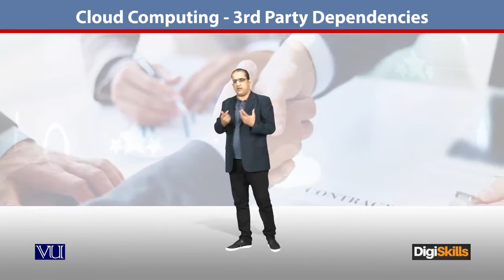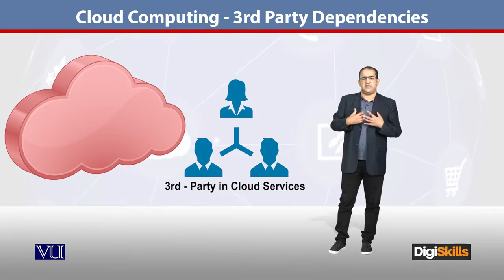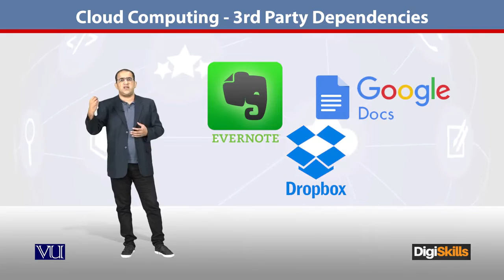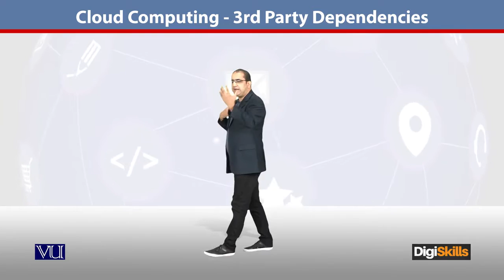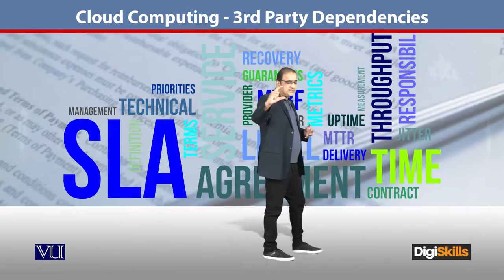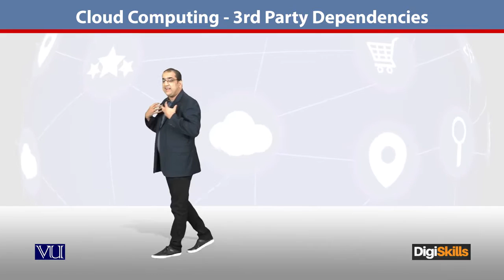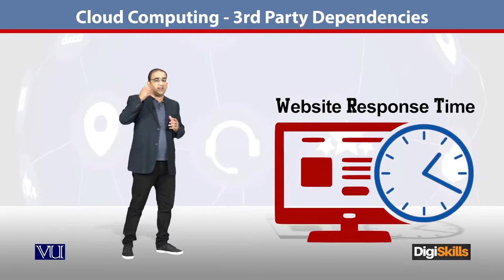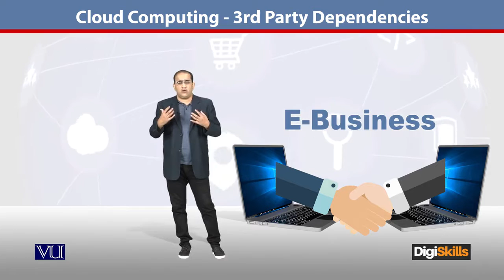Topic 32 | Cloud Computing 3rd Party Dependencies | E-Com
Issues of using 3rd Party tools will be discussed specially from Who is Who What is What viewpoint to identify responsibly. Students will be specifically able to identify dependency for using 3rd Party Plugin, students will be presented with examples of how 3rd parties can impact software.